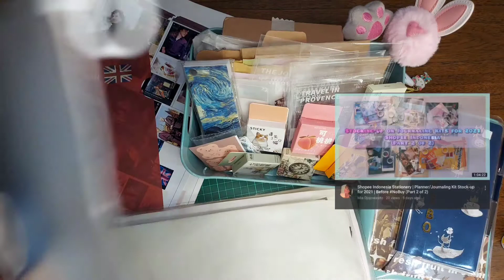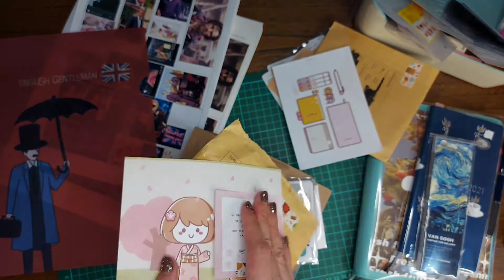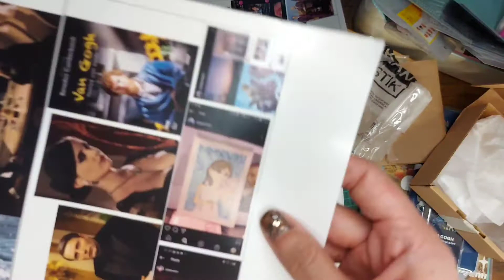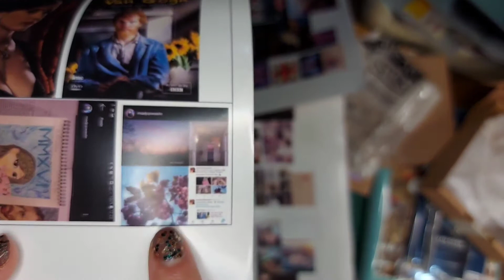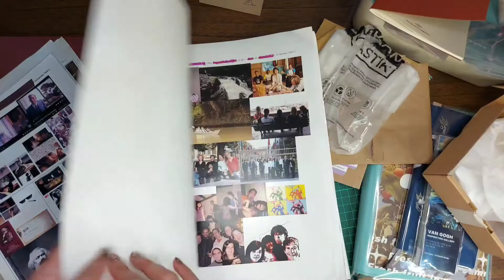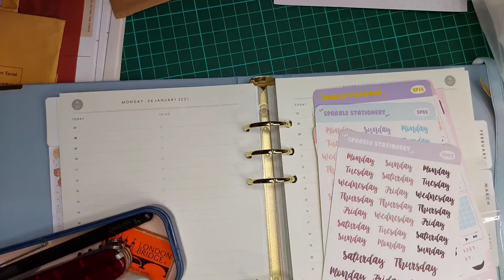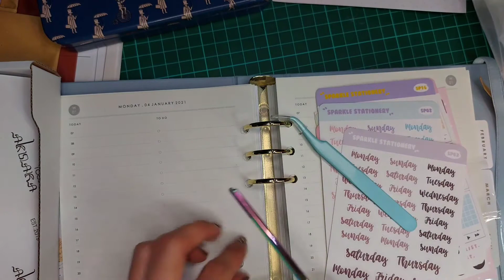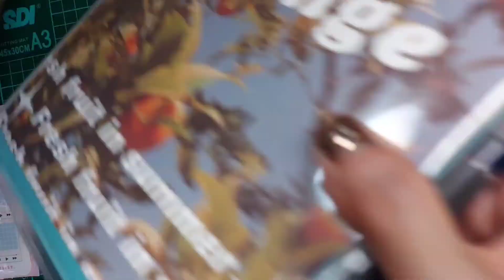Stocking-up on planner stickers for 2021 (prior to going on the HobonichiMy100 LowBuy Challenge)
◻️ POPULAR CULTURE REFERENCES:

Any GIFs/screenshots used are property of the their owners, et al. GIFs were obtained from the InShot video editing app and used for the sole purpose of amusing myself. Screenshots usually found floating around freely in the public wildernesses of the Interwebs. Please don't sue my sexy ass. I've no money and I'm too pretty to go to jail.

◻️ TOOLS/EQUIPMENT:

Filming:
▫️Samsung Galaxy A71
▫️Microsoft Your Phone (Android)
▫️HP Envy × Bang & Olufsen
▫️Midio Overhead Tripod + Ring Light

Editing:
▫️InShot (Android)